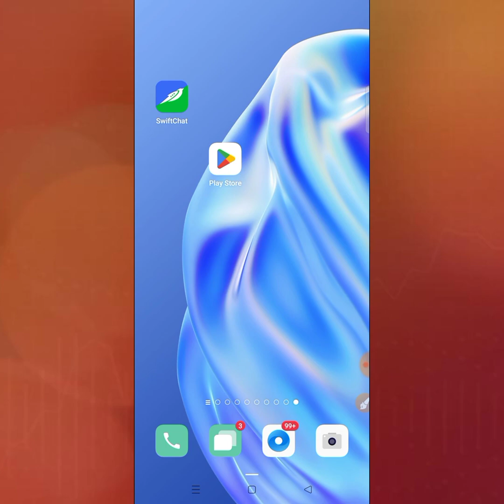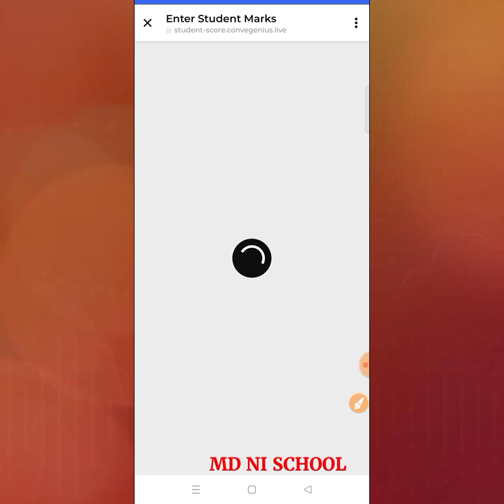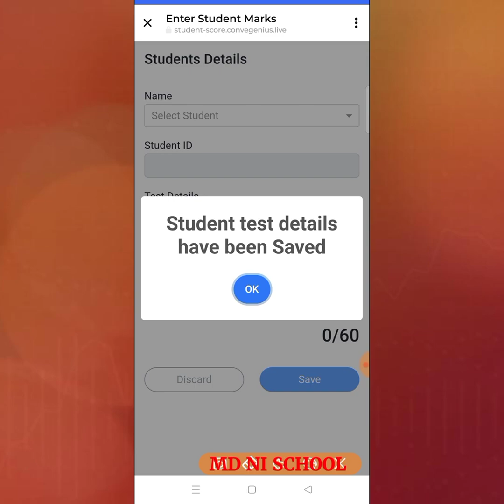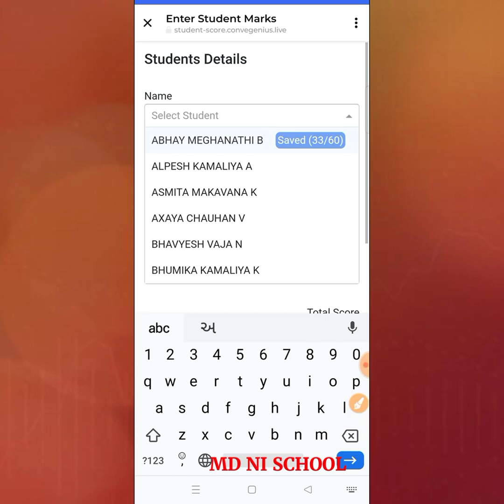Patrak C online entry/swiftchat